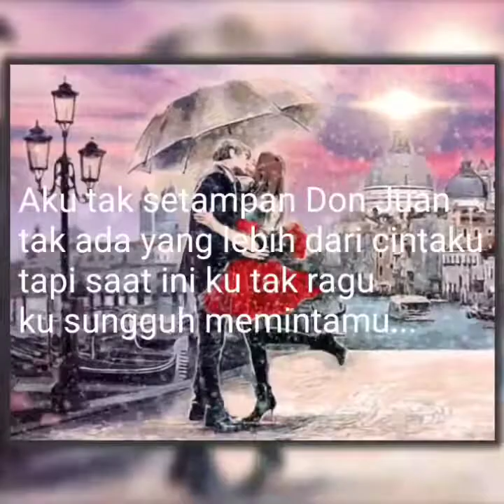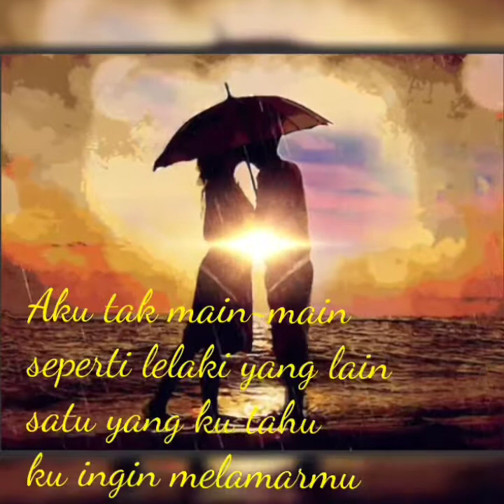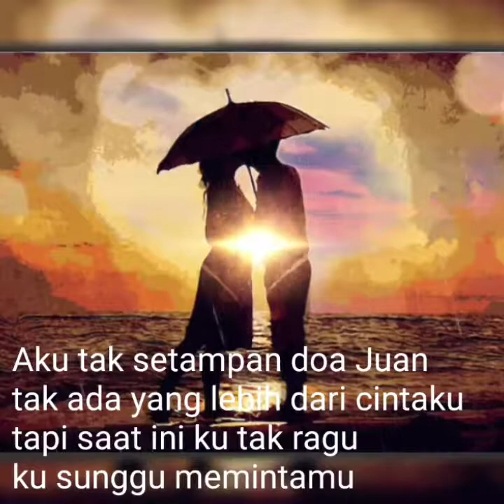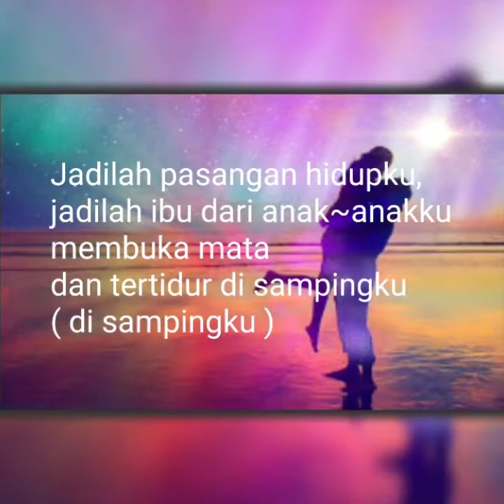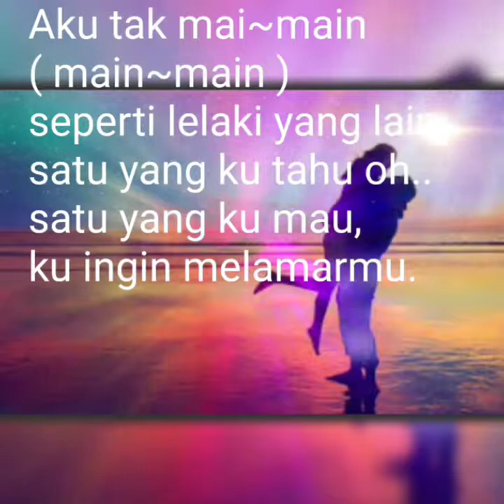Badai Romantic Project ( Melamarmu ) 💐